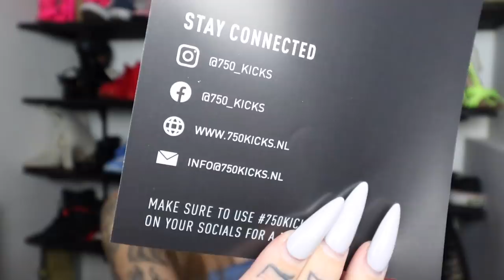€15.000.- SCHOENEN COLLECTIE.. Ik Heb Een Probleem.. | JessieMaya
Deze video is mijn geupdate schoenen collectie! Elke 2 jaar maak ik er één, en het was weer tijd..

Een aantal schoenen uit mijn collectie heb ik gekregen.

Haai, Ik ben Jessie Bosch, ben 24 jaar oud en woon in Arnhem. Mijn YouTube kanaal staat in het thema van Make-up. Ik ben een echte make-up JUNK! Alles wat shimmered en een mooie verpakking heeft MOET ik hebben haha… Als je niet van veel, extra en overdreven houd ben ik niet de YouTuber voor jou haha.